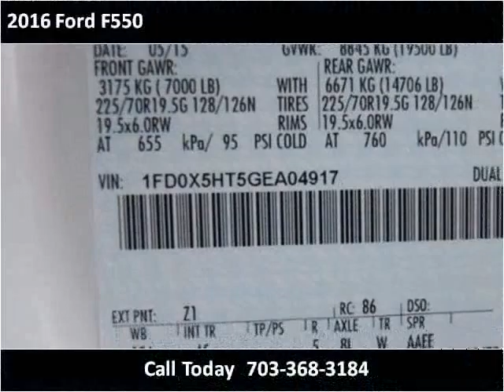2016 Ford F550 New Cars Manassas VA